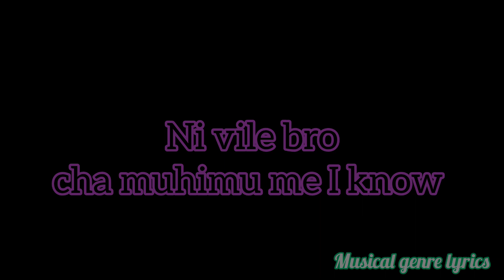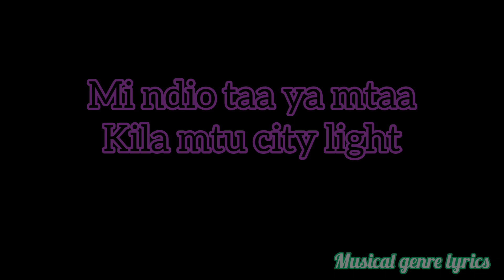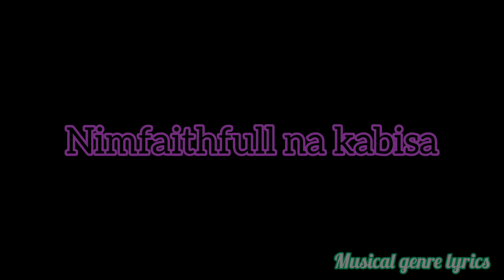Moji shortbaba ft Muhanjii _ After Church ( lyrics video)